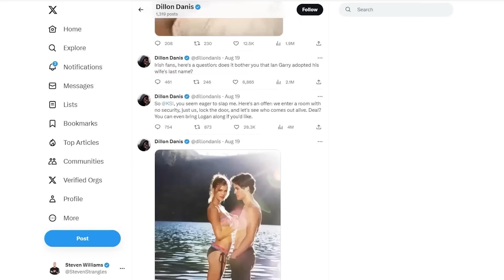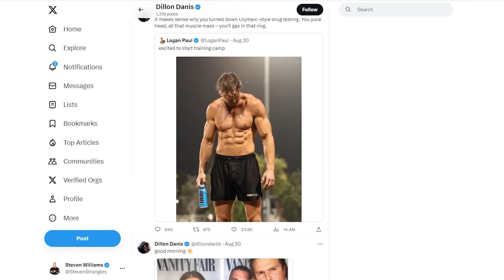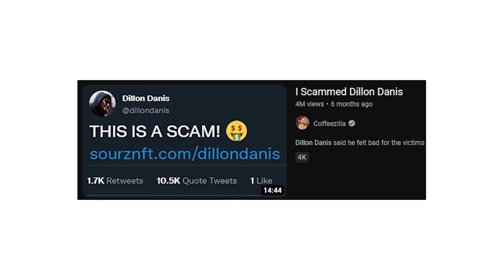This is Ruining Logan Paul's Life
Logan Paul vs Dillon Danis is coming up and the build up to the fight has been... different. Dillon Danis has been spending more time trolling Logan on Twitter (X) than training and Logan has been doing his best to seem un phased by the situation. Let's breakdown the drama but more importantly that actual boxing ability of these two men.